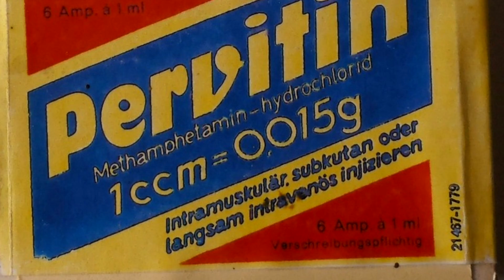Какие Наркотики Принимал Герман Геринг?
Рассказываю о главном наркомане Третьего Рейха - Германе Геринге. Почему он стал зависимым и удалось ли ему избавиться от этой напасти вы узнаете из данного ролика